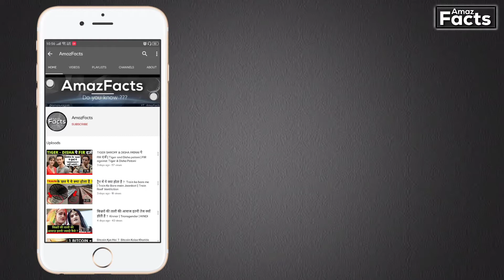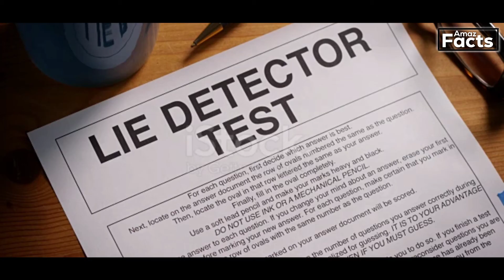हर CASE में LIE DETECTOR TEST क्यों नहीं होता है ? POLYGRAPH TEST | HINDI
har case me lie detector test kyu nhi karte, lie detector test har case me kyu nhi karte, lie detector test sab case me use kyu nhi karte,